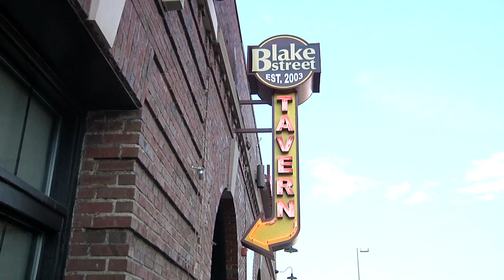World Class BeerCast: ADAM AVERY INTV & EEVENTS SURROUNDING 2010 GABF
A World Class BeerCast Special Report.  Interview with Adam Avery, founder of Avery Brewing Company. He talks with World Class Beverages' Jim Schembre about brewers, the future of the Craft Beer industry, his favorite styles of Craft Beer,and more.  This report also includes a visit to some of the events that surround the 2010 GABF. Jim and Bob Mack are your tour guides.  Cheers!. .